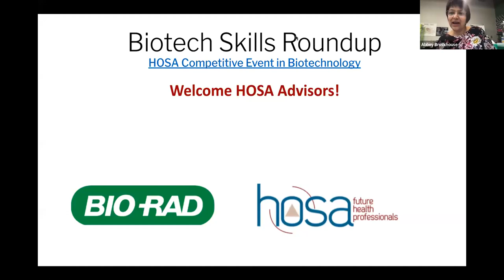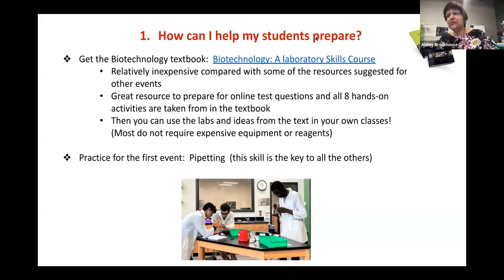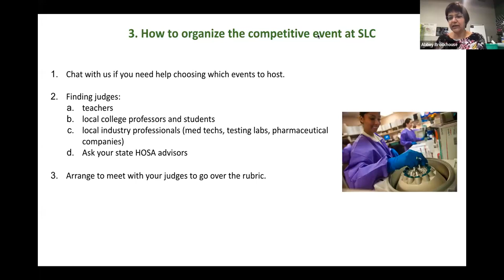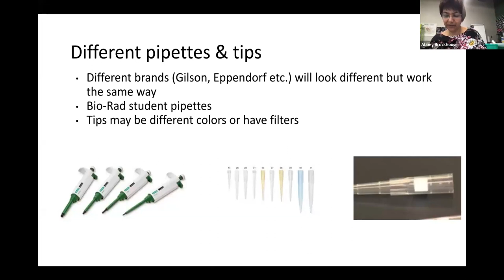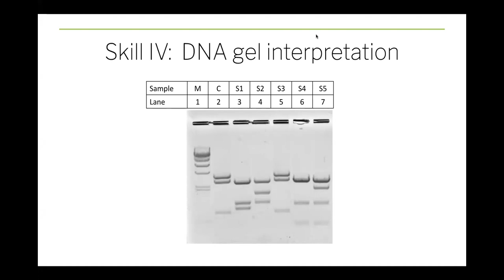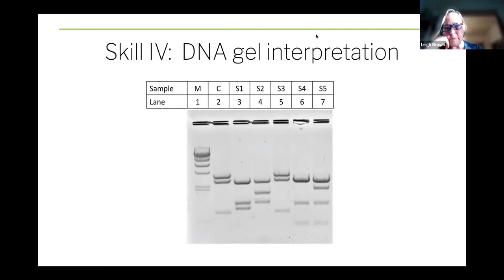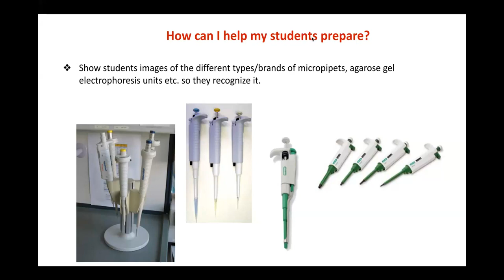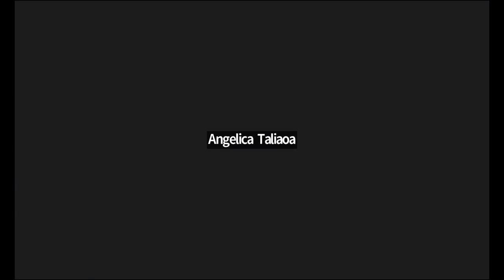HOSA Biotechnology - Planning, Practice and Q&A